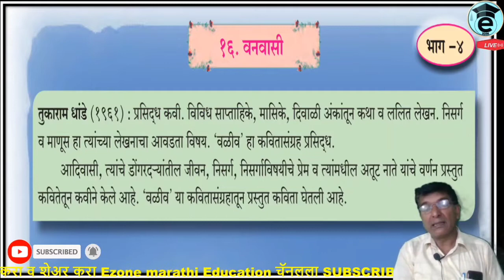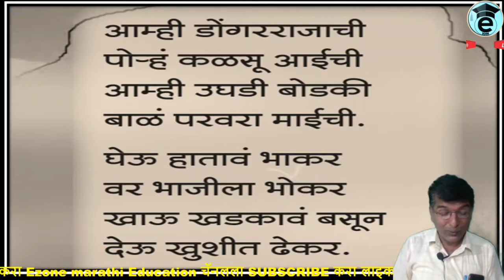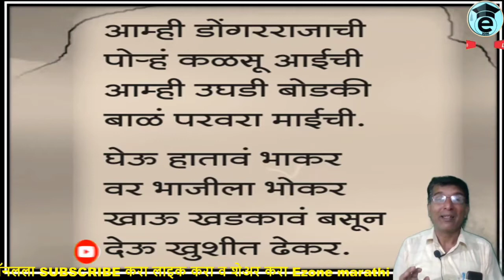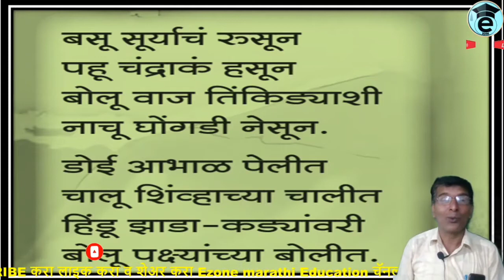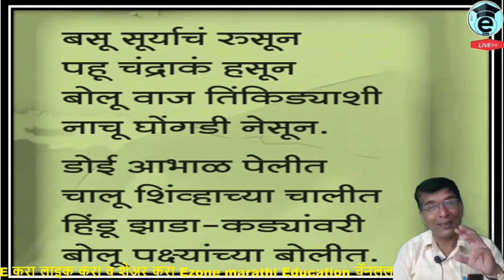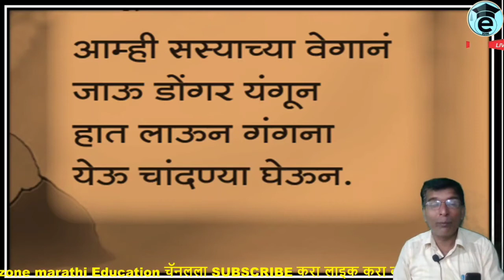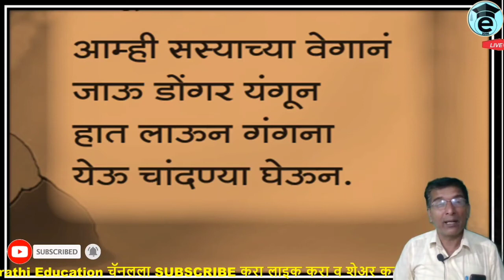9 वी | वनवासी | तुकाराम धांडे | कवितेचा आशय | व भावार्थ | Vanvasi | kavita